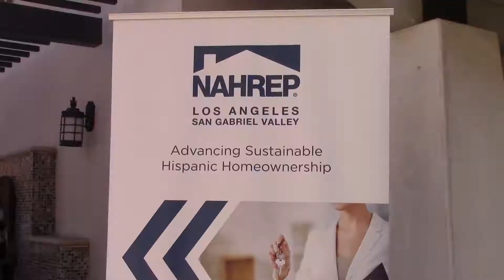NAHREP - Leading Ladies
The 1st annual NAHREP leading ladies / Mothers day event.